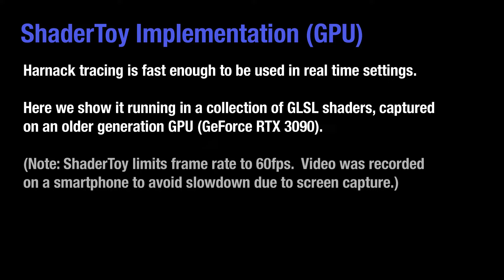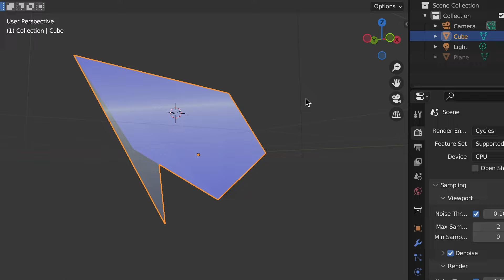Ray Tracing Harmonic Functions (Supplemental Video)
This video demonstrates some of real time results from the paper

Ray Tracing Harmonic Functions
Mark Gillespie, Denise Yang, Mario Botsch, Keenan Crane
SIGGRAPH 2024

The video is recorded live (using a camera) to capture the real time performance of the method.

Abstract: The sphere tracing algorithm provides a fast and high-quality strategy for visualizing surfaces encoded by signed distance functions (SDFs), which have become a centerpiece in a wide range of visual computing algorithms. In this paper we introduce a sphere tracing algorithm for a completely different class of functions, harmonic functions, opening up a whole new set of possibilities. Harmonic functions are found throughout geometric and visual computing, where they arise naturally as the solution to interpolation problems, and in the physical sciences, where they appear as solutions to the Laplace equation. Our algorithm for harmonic functions is similar in spirit to the sphere tracing algorithm for SDFs: by using a conservative lower bound on the distance to the level set, we can take much larger steps than with naïve ray marching. Our key observation is that for harmonic functions such a bound is given by Harnack's inequality. Unlike Lipschitz bounds used in traditional sphere tracing, this Harnack bound requires only the value of the function at a point—we use this bound to develop a sphere tracing algorithm that can also handle jump discontinuities arising in angle-based harmonic functions. We show how this algorithm can be used to directly visualize smooth surfaces reconstructed from point clouds (via Poisson surface reconstruction) or polygon soup (via generalized winding numbers) without performing linear solves or mesh extraction. We also show how it can be used to render nonplanar polygons (including those with holes), and to visualize key objects from mathematics, including knots, links, spherical harmonics, and Riemann surfaces.